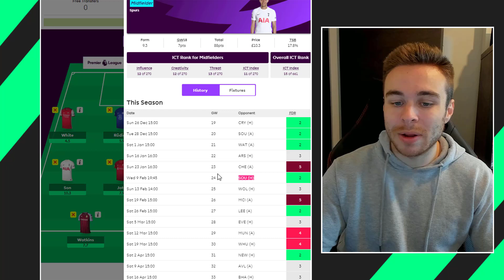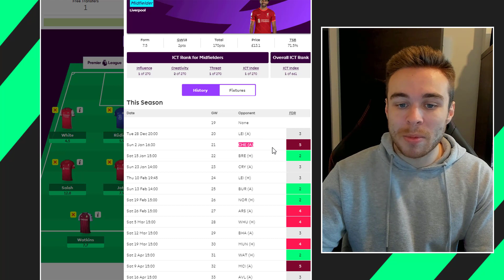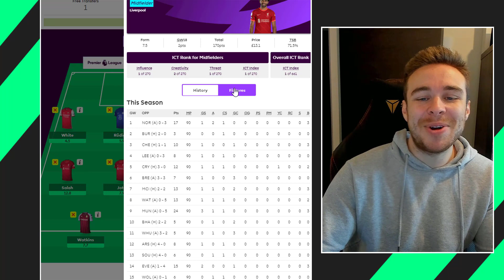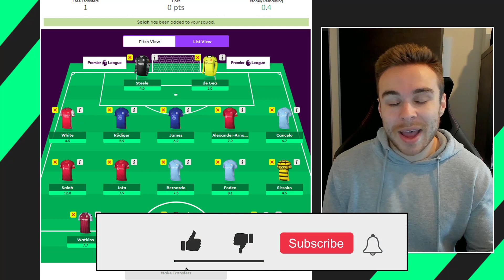FPL GAMEWEEK 19 FINAL THOUGHTS | GW 19 | Fantasy Premier League Tips 2021/22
Welcome to the FPL Gameweek 19 Preview. In this one I take a look at my final thoughts ahead of the next Gameweek deadline talking through the best players to transfer in and out, a lot of games have been postponed this gameweek so let's see what we can do! What Will you be doing with Salah? We also talk about the best captain options for GW 19!

⚽️ FPL Now mini league code: s0nffz

Intro - 00:00
Gameweek 19 Team Selection Preview - 00:30
Gameweek 19 Captaincy & Transfers - 03:38